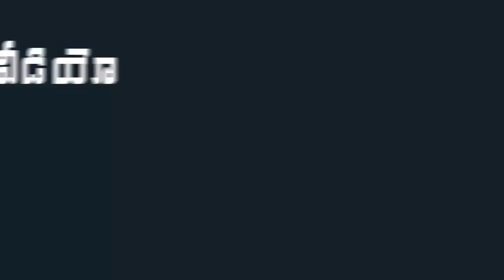Vamsi Paidipally About Mahesh Babu | Mahesh Movie Winning National Award | Indiontvnews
Vamsi Paidipally About Mahesh Babu. Mahesh Movie Winning National Award.